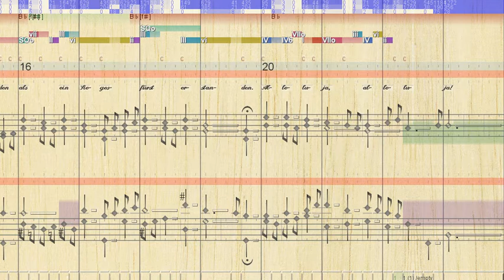BWV 475 Jesus, unser Trost und Leben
pirate fugues